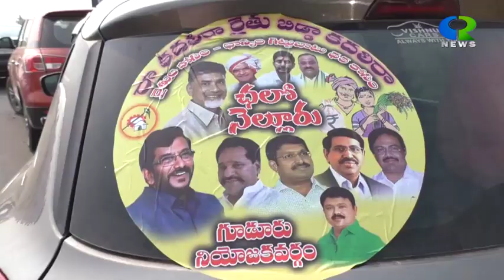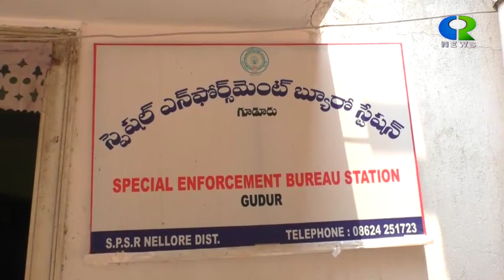CR NEWS 23 MARCH 2022